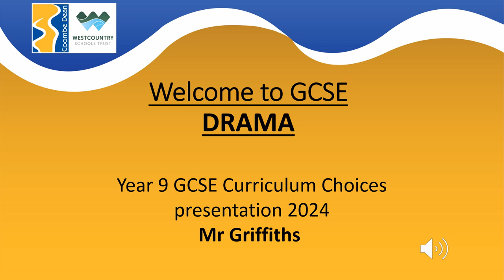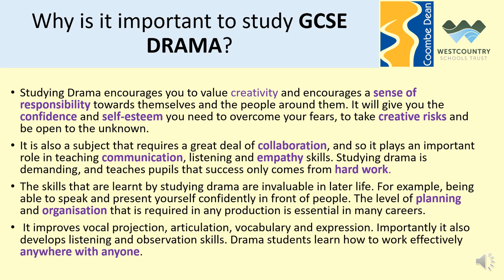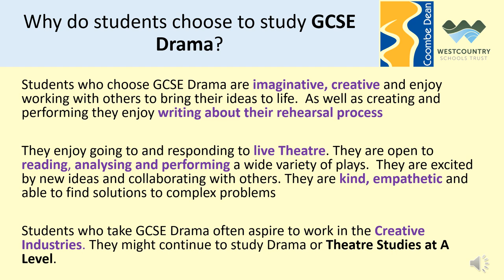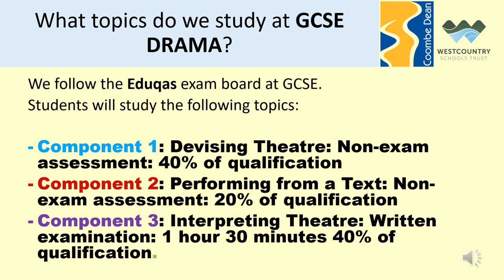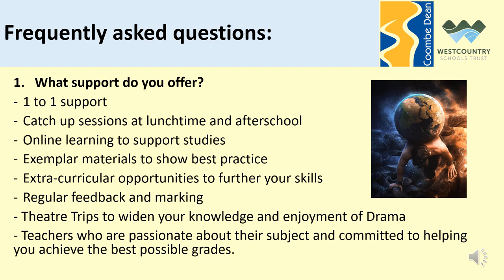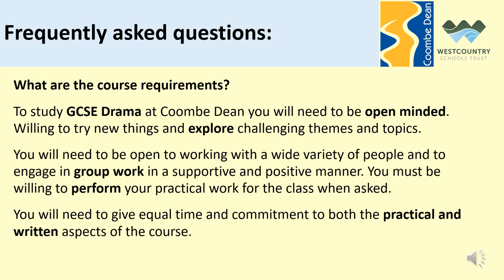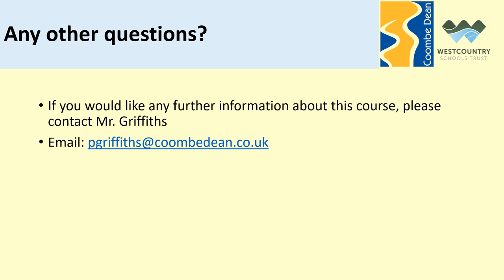Drama Year 9 Subject curriculum information 2024